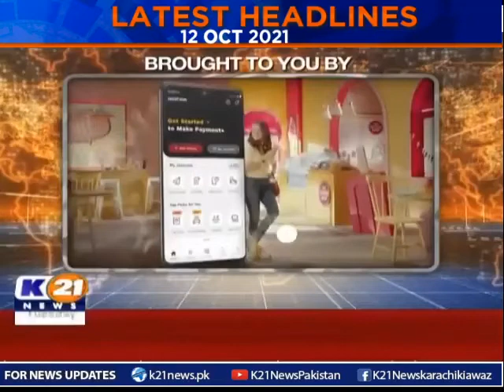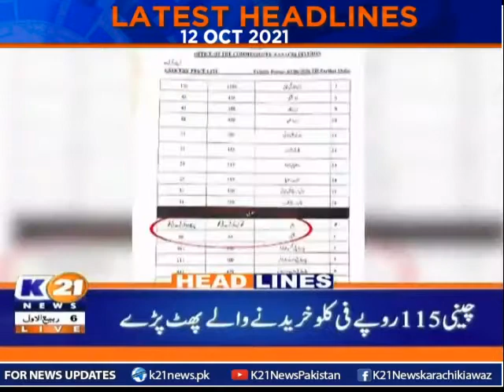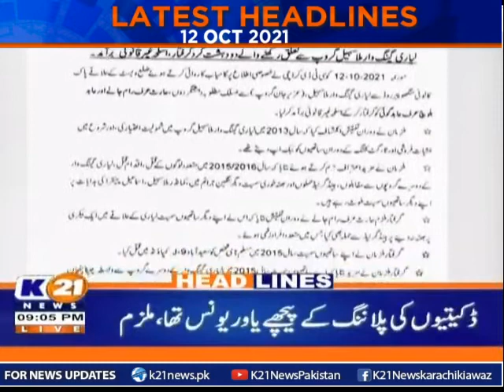Headlines 9 P.M | 12-Oct-2021 | K21 News